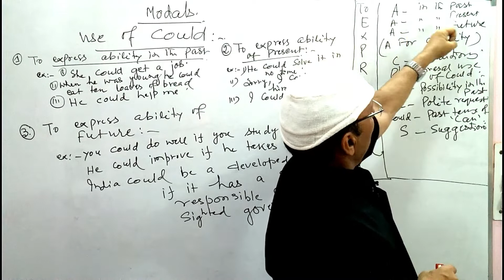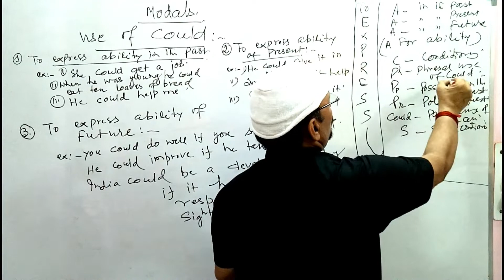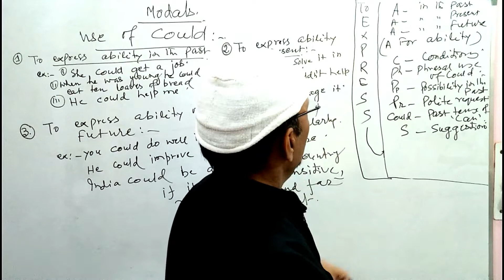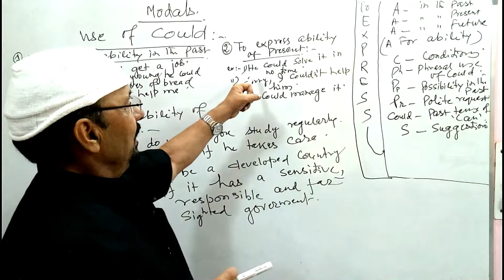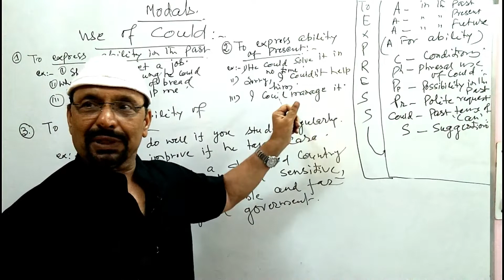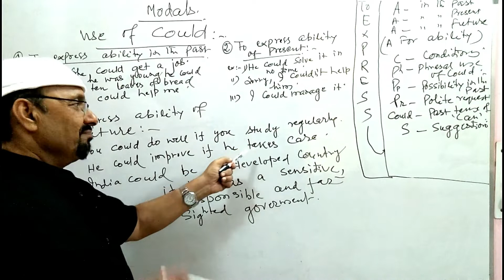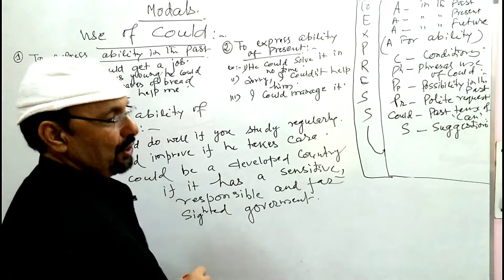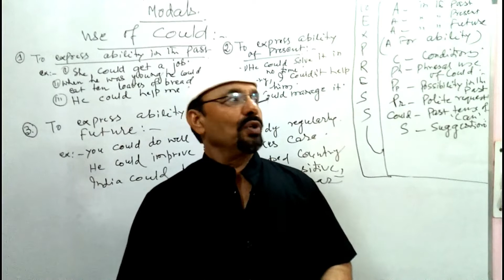MODALS - USE OF COULD - PART 1- BY THE BRITISH DICTION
tbdvks This video is recorded to train and educate people on YouTube.The content is the copyright of 'The British Diction'.

It is divided into three levels namely
1. Basic
2. Intermediate
3. Advance

Please call on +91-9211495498 for more info or drop a mail on

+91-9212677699